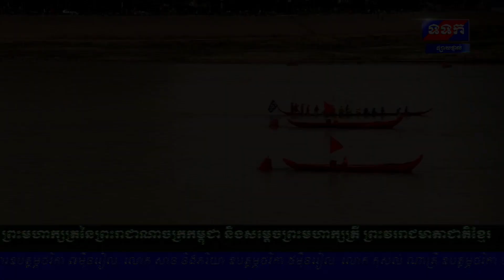ខ្មែរ​កម្ពុជាក្រោម​មានជ័យ​ vs​ សោ​ភណ្ឌ​រស្មី​សែន​ជ័យ​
នៅក្នុង​ឱកាស​ ចូលរួម​ប្រកួតប្រណាំង​ថ្ងៃទី​ ២ នៃ​ព្រះរាជ​ពិធីបុណ្យ​អុំទូក​ឆ្នាំ​ ២០១៩​ នេះ​ ទូក​ ង «ខ្មែរ​កម្ពុជាក្រោម​មានជ័យ​» បាន​អុំ​ប្រណាំង​ឈ្នះ​ទាំងពីរ​ជុំ​ (ជើង​ទី​ ១ និង​ជើង​ទី​ ២) ទៅលើ​គូប្រកួត​ ទូក​ ង ឈ្មោះ​ «សោ​ភណ្ឌ​រស្មី​សែន​ជ័យ​» មក​ពី​ខេត្ត​ព្រៃ​វែង ។ ​វីដេអូៈ ទទក